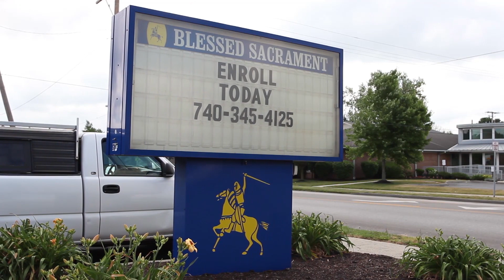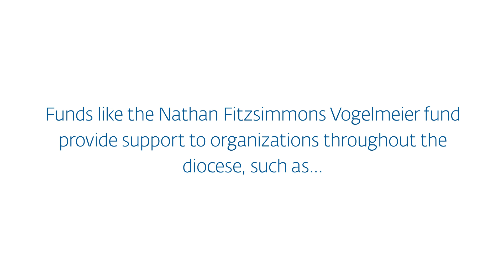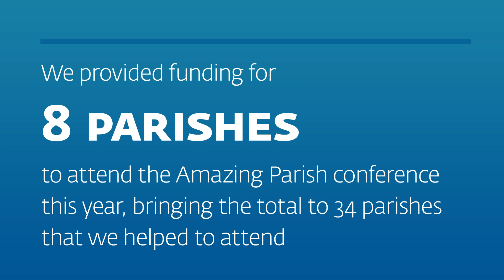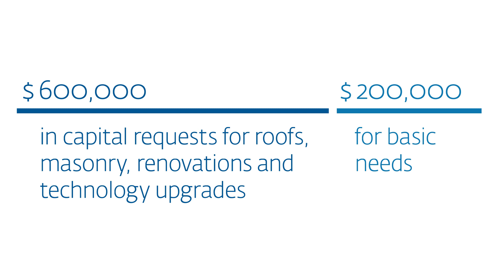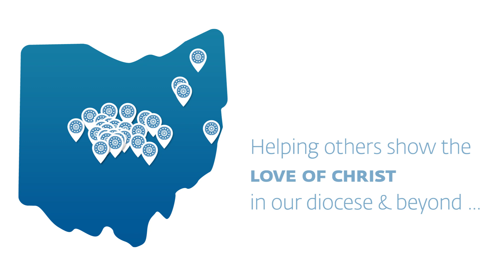The Catholic Foundation 2016 Brand Video